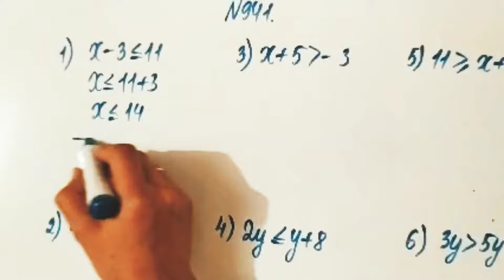941 есеп. Математика 6 сынып. Атамұра 2-бөлім